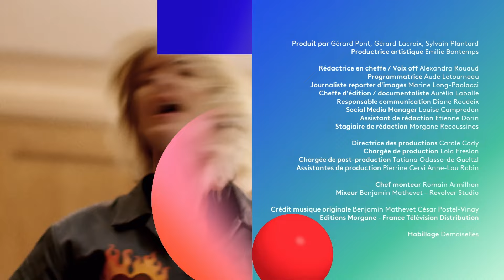STÉPHANE nous parle de son dernier album "La prison des amoureuses malheureuses"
@stephanemusicofficiel nous parle de son dernier album "La prison des amoureuses malheureuses"💙